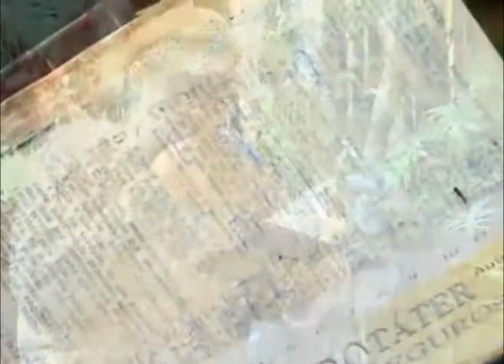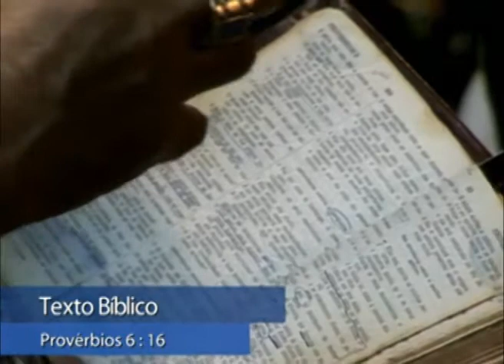II Co 6:14 - 7: 1 / Pv 6:16–19 - Vincule-se somente ao espírito da Paz, provovendo vínculos de Paz!